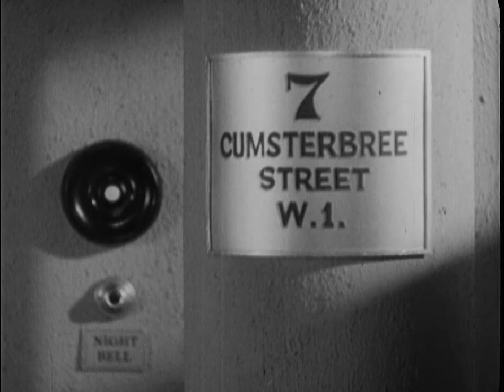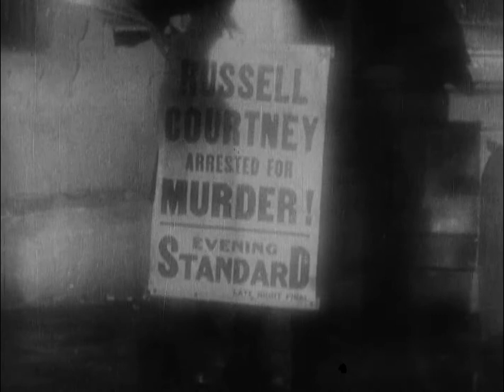The Lady Refuses 1931 | Full Movie | Drama | Romance | 1080p HD Blu-ray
Father hires a woman to lure his son away from a gold digger.